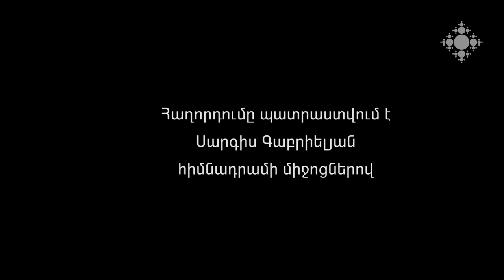Էջմիածնի հայորդյաց տան նկարչության դասարան 2019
Ով ինչ է սիրում նկարել, ով ինչպես է սիրում նկարել, ով ինչպես է սովորել նկարել։ Մենք այցելել ենք Էջմիածնի հայորդյաց տան նկարչության դասարան։